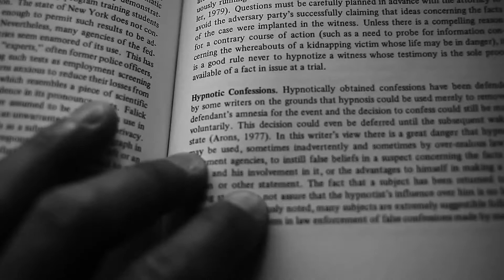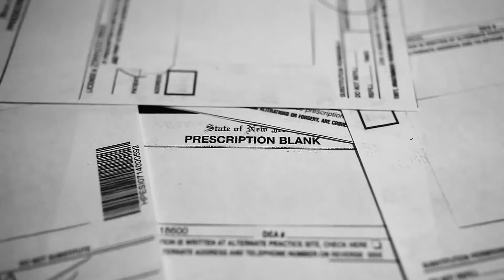Dr. Yen Lo - Day 912